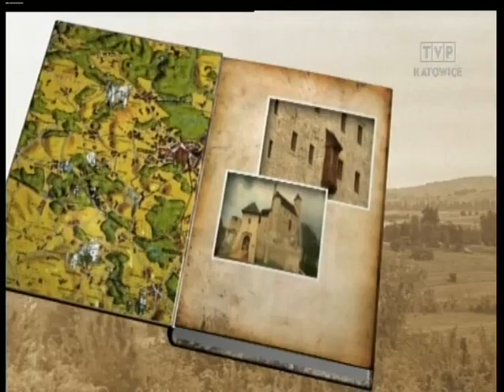Odkrywanie Jury z Laseckim - Zamek Będzin, Zamek Siewierz oraz Zamek Rabsztyn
Kolejny odcinek z serii Odkrywanie Jury, w którym Jarosław W. Lasecki prezentuje najbardziej urokliwe miejsca na Jurze Krakowsko-Częstochowskiej. Tym razem podziwiać będziemy Zamek Będzin, Zamek Siewierz oraz Zamek Rabsztyn.